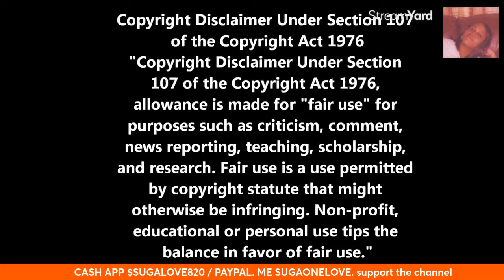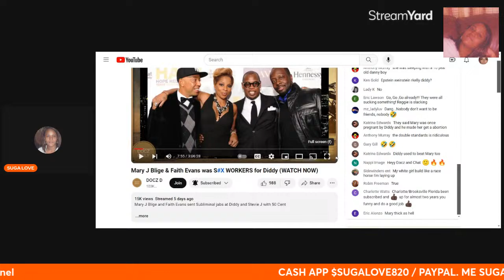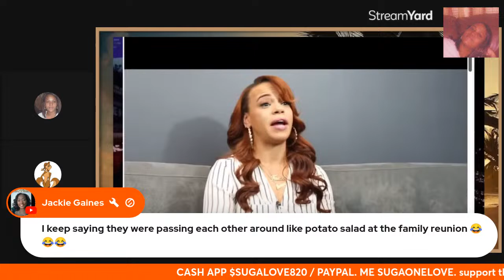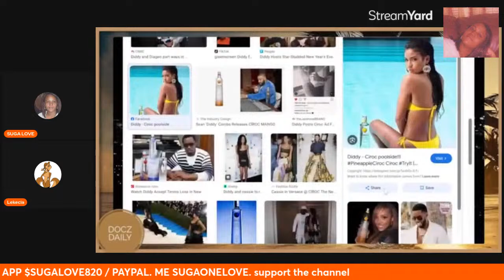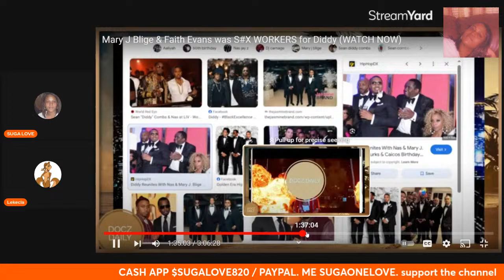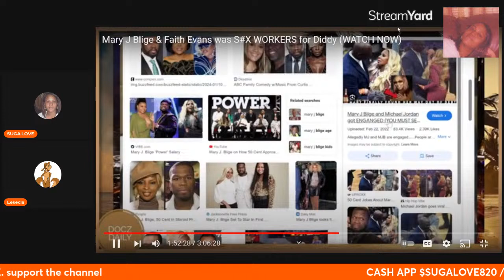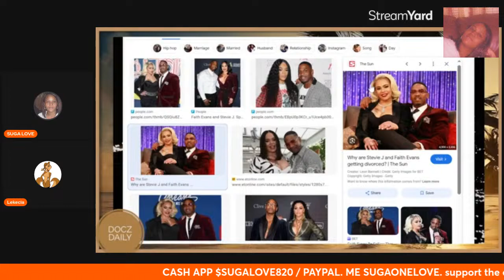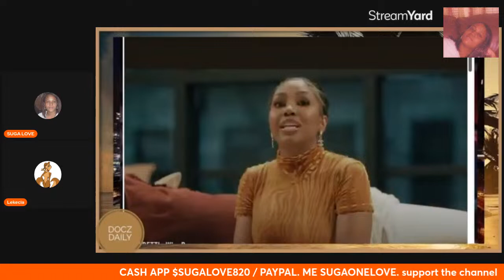DIDDY LITTLE X WORKER ? WERE THERE MORE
This channel is for educational and entertainment purposes only'and do the reaction and commentary on daily topics.